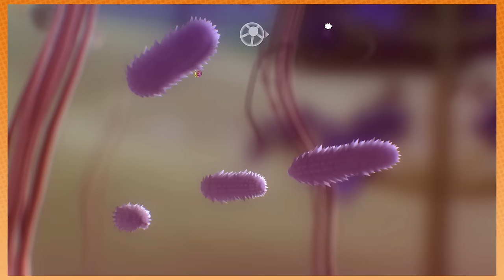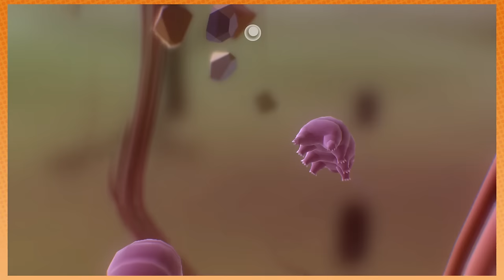Everything: Boy, Space is Big - PART 2 - Game Grumps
Explore the true size of the universe with our favorite little boys.